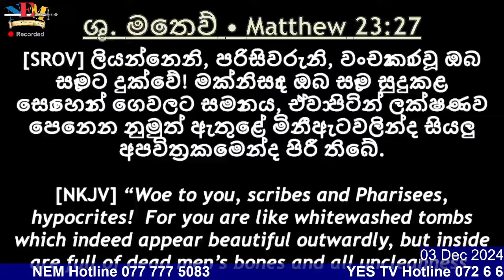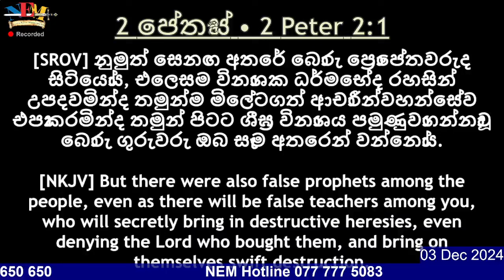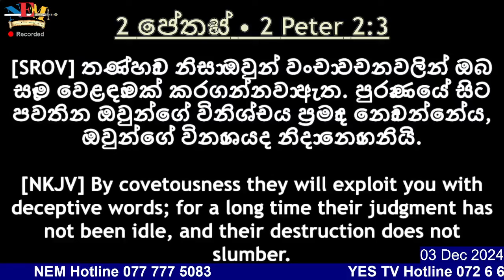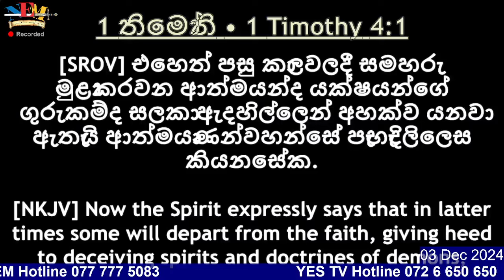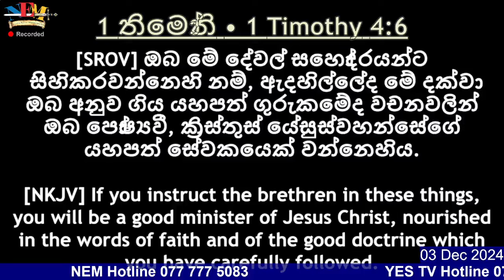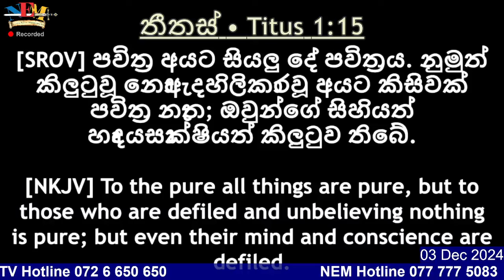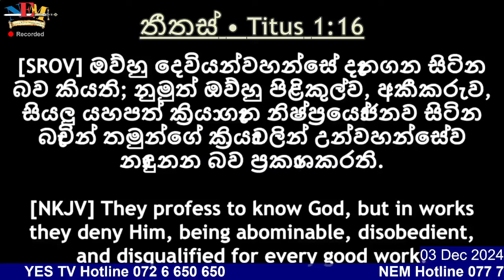දෙවියන්වහන්සේගේ වචනය ගැන කතා බහ - 03.12.2024